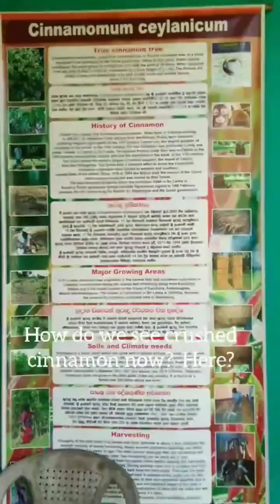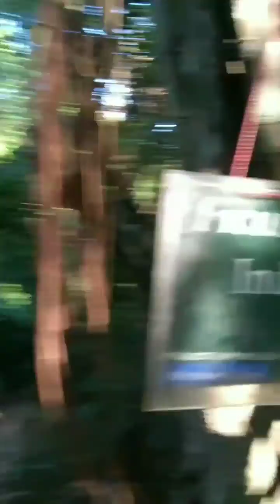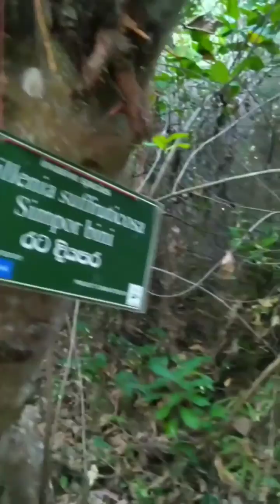is madol duwa island famous in Sri Lanka?|madol duwa potha | Part 02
is madol duwa island famous in Sri Lanka? | madol duwa island Sri lanka|madol duwa potha | Part  02#hiddencamera

 මඩොල් දූව Part  02 caption

00:00 -beginning video
01:03-how to make cinnamon harvesting
03:47-back a boat
05:50-madolduva beach
11:12- madolduva travel
11:30-enter madol duwa
12:28-first step in madolduva
14:50- Plants and Trees
16:09- Trees with names bode
18:52- another road
 21:02-mountain  Hiking
 23:47-another road in madolduva
 28:21- first building
31:10- return to the boat
34:22- Going home
37:04- video end

I was a little scared to travel. I do not know the roads and there is no guide. What are you doing? We went inside to let anything happen. Looking back, I could not see any animals or snakes anywhere. I walked every way and on the first road there was a small hill and I could see the river on the other side.Great place to party and have fun.  From there I talked to my friend and climbed the mountain. The fatigue slipped away too much. The friend who came with me was scared. I got a rope in my hand and I grabbed it and climbed up.

When we climbed the mountain, there was a young woman and a young man like us who came to Madol Duwa. There was an old couple with them.  I think it must have been Mom and Dad. They must have gone astray.  We did not know them, so we did not ask.  They did not even ask us for directions.  Maybe it was because of shame.Then we passed them and left.  Then I saw a half-brick building.  Is it a house?  A toilet?  Couldn't imagine.Then when we went a little farther we saw a part of the river which was barely visible through the bushes and I went from there.  It went downhill and videotaped it up there as well.  Then again I went with my friend on another road. On the way, I heard several people talking.  My friend stopped there and heard a noise and I thought there was a village.

I went down that road. Then I saw that this was the road we had entered. That's when I realized that no matter where Madol Duwa went, all the paravals would fall where they started. I took the video and went to the place where my friend told me to stay.Then I came out with my friend on another road. When we got there we drank some coriander juice. When I drank the juice, my brother Michael was not there. Then I got a call from my brother Michael.  He heard a female voice say that Michael's brother was not at home.How about going home now.  Either we have to walk or we have to swim. There are no roads to Walk How far to swim?  He also said that there were crocodiles in this river as soon as he arrived.

The people around did not recognize anyone.  Then we asked at the juice shop if Michael's brother's phone was not working and how to contact Him They were very nice people and they laughed and said don't be afraid they will take you two.Then another boat arrived with another group madol duwa jungle. Then the people at the juice shop told the boatman what had happened to us. Then the boatman said that his brother Michael had gone to fetch another group.So bring the two of you on this boat. Then we got on the boat and gave the boatman Rs.3,000 to give to Michael's brother. Why did we talk to two people for Rs.3,000 to go to Madol Duwa and see the 5 islands?

Otherwise, it costs Rs.1000 for two to go to Madol Duwa alone without seeing the 5 islands. Then when we got off the boat and came back home we saw a turtle conservation center and we went to it too. I will reserve the next video for it

  This  is   a   Hidden camera

* the museum is not martin wickramasinghe's  part 02

* who is Wickramasinghe part 01

*sinharaja trip part 01

*Siharaja trip part 02

*siharaja trip part 03

*Siharaja trip part 04

*Siharaja trip part 05

*siharaja trip full story

*wat is this island

Music copyrighted by YouTube Music Library